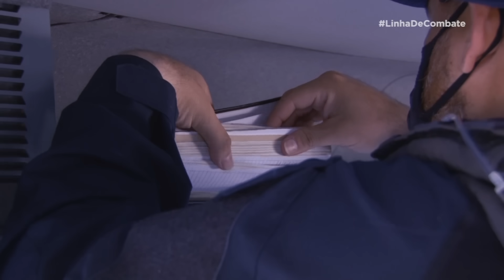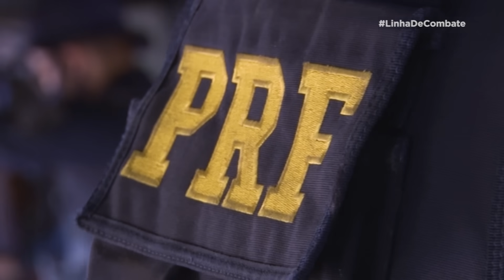MULHER SE DESESPERA AO SER PEGA COM DROGAS EM LUGAR INUSITADO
Agentes da Polícia Rodoviária Federal fiscalizam passageiros de ônibus em rotas muito utilizadas pelo tráfico de drogas. Entre histórias confusas e passageiros suspeitos, uma mulher chama a atenção por estar carregando um travesseiro mais pesado do que o normal.